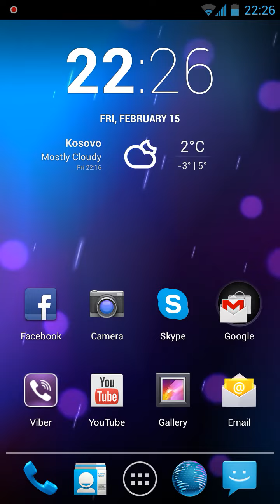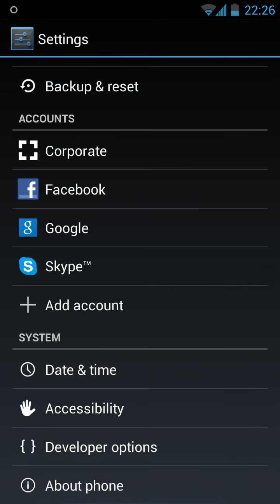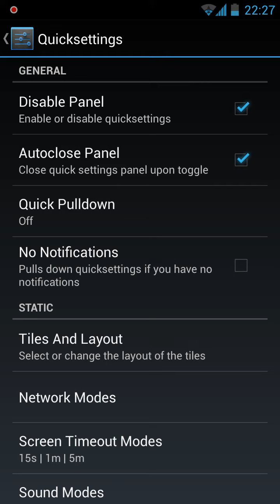Android 4.2.2 on Samsung Galaxy s3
Studio gashi